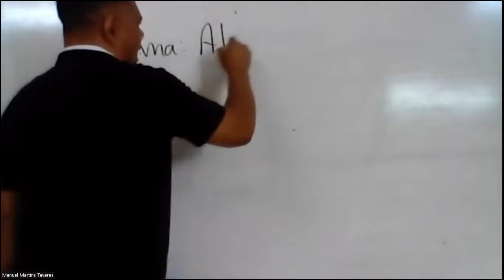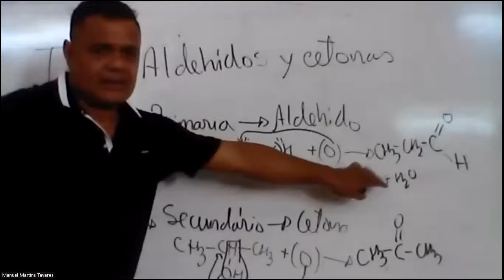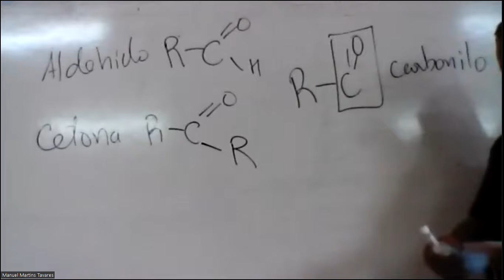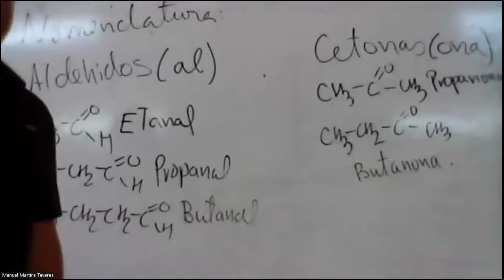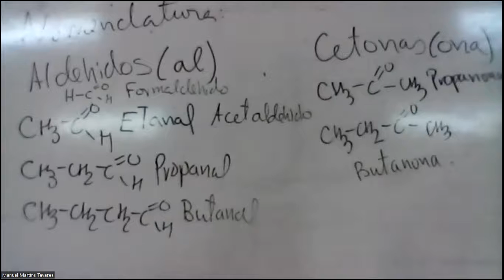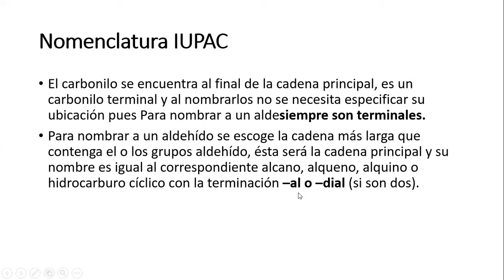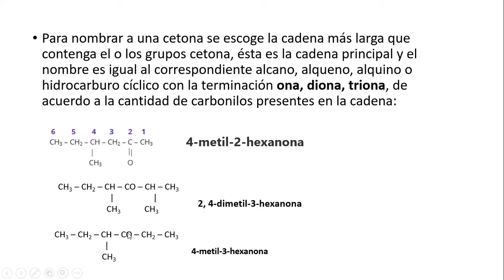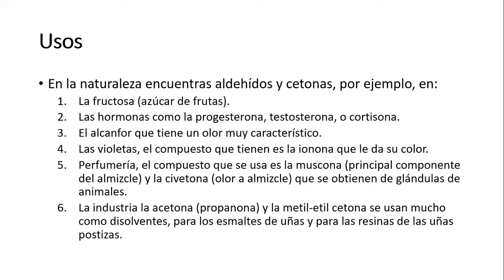Química orgánica veterinaria sabatino